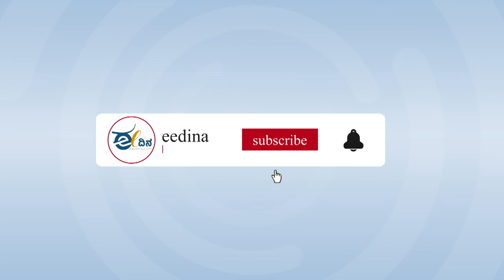ಸರಿಯಾದ ಸಮಯಕ್ಕೆ ಆ್ಯಂಬುಲೆನ್ಸ್ ಬಂದಿದ್ದರೆ ಮೂರು ಜೀವ ಉಳಿಯುತ್ತಿದ್ದವು: ಗ್ರಾಮಸ್ಥರ ಆಕ್ರೋಶ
ನಿರಂತರ ಮಳೆಯ ಹಿನ್ನೆಲೆಯಲ್ಲಿ ಮನೆಯ ಗೋಡೆ ಕುಸಿದು ಬಿದ್ದ ಪರಿಣಾಮ ಅವಳಿ ಮಕ್ಕಳ ಸಹಿತ ತಾಯಿ ಸಾವನ್ನಪ್ಪಿದ್ದ ಹೃದಯ ವಿದ್ರಾವಕ ಘಟನೆ ಹಾವೇರಿ ಜಿಲ್ಲೆಯ ಸವಣೂರು ತಾಲೂಕಿನ ಮಾದಾಪುರ ಗ್ರಾಮದಲ್ಲಿ ಶುಕ್ರವಾರ ಬೆಳಗಿನ ಜಾವ ನಡೆದಿದೆ.